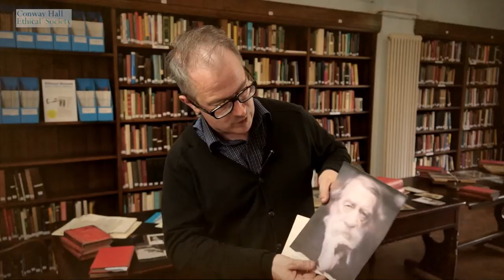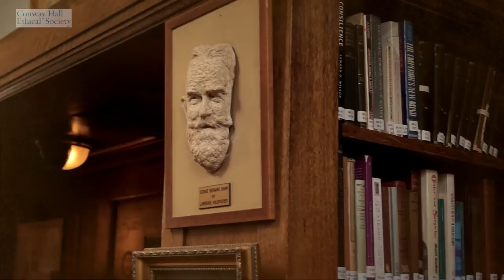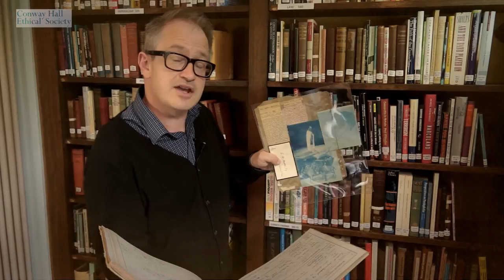Conway Hall: Alternatives to Religion - Robin Ince in the Archives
Robin Ince delves further into the archives of Conway Hall Ethical Society and Bishopsgate Institute as part of the Alternatives to Religion project.

A portrait colour photo from Moncure D. Conway from 1907, and invitation to the opening of Conway Hall in 1929, snippets from George Bernard Shaw and lots of other interesting discoveries.